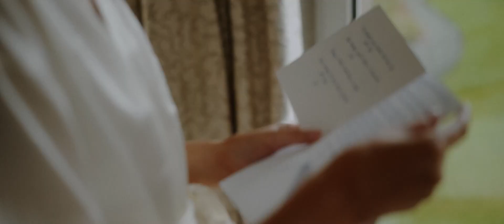Gilpin Lake House Weddings | Zara & Daniel